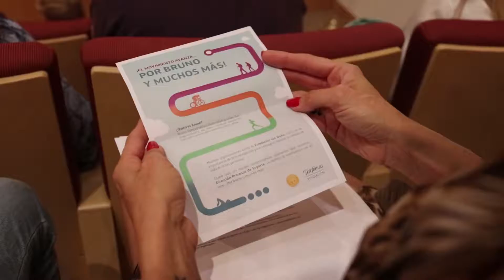Os dejo un vídeo que resume el tercer día de nuestras fiestas patronales